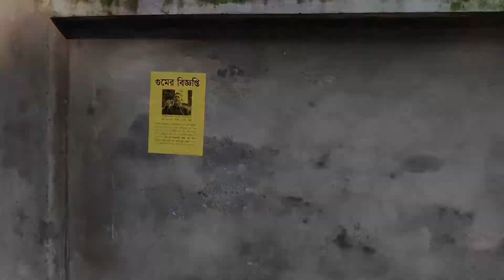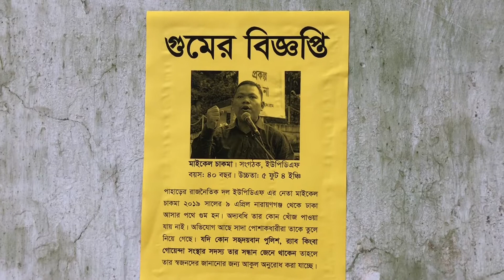একটি গুমের বিজ্ঞপ্তি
গুম হয়ে যাওয়া মানুষের তালিকায় রোজ নতুন নাম যোগ হয়। আজ যুক্ত হলো আশরাফ মাহদি।  আর এক বছর ৪ মাস আগে এই  তালিকায় যুক্ত হয়েছিল মাইকেল চাকমার নাম । মাইকেল চাকমা কোথায়? রাষ্ট্র জবাব চাই। গুমতন্ত্র নিপাত যাক !  আন্তর্জাতিক আদিবাসী দিবস, অগাস্ট ৯, ২০২০।